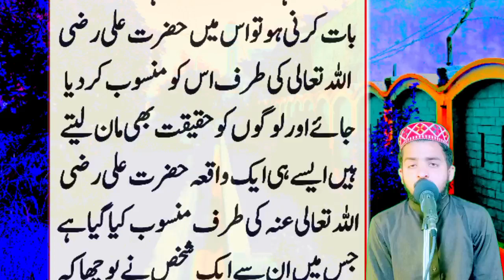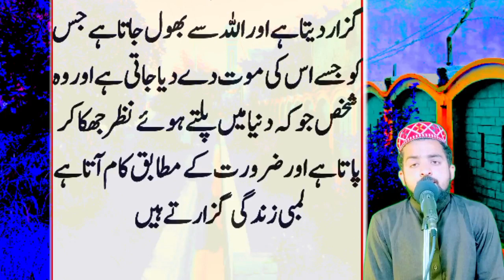Ek Shakhs ka Hazrat Ali Se Anokha Sawal ||Hazrat Ali ne farmay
hamary Bal safed Kyon Ho jaate Hain
Islamic video
Maaz skills